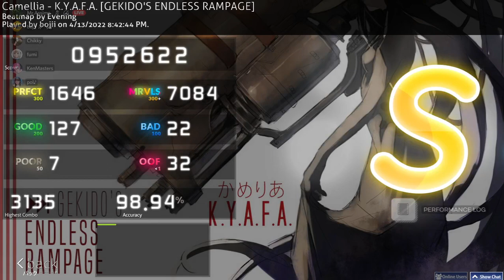6K K.Y.A.F.A 98.94% 952k